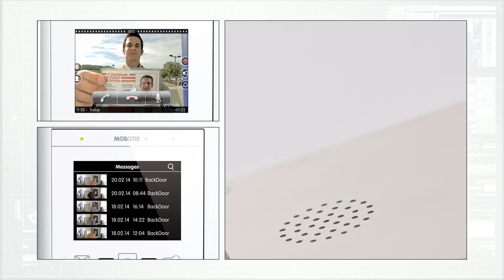Golden Update - April 2017 - Aluminium MOBOTIX S15 Intercom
Wij zijn distributeur van IP-securitysystemen en infrastructuur.

Gold-IP
Malachiet 930
3316 LD, Dordrecht
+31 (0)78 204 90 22